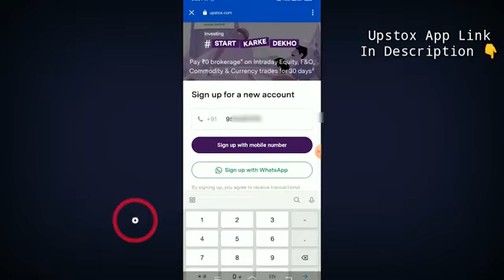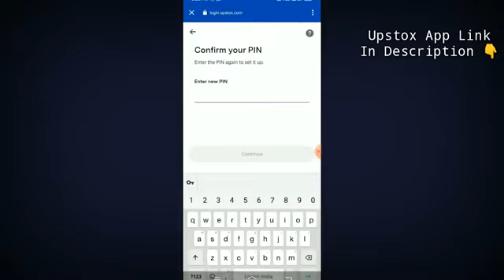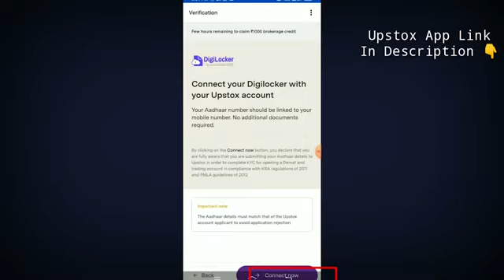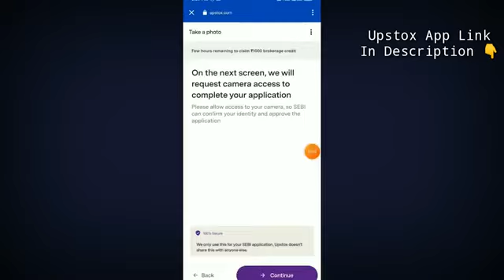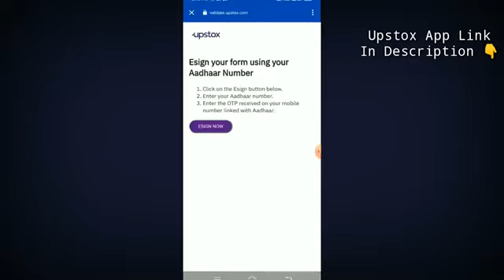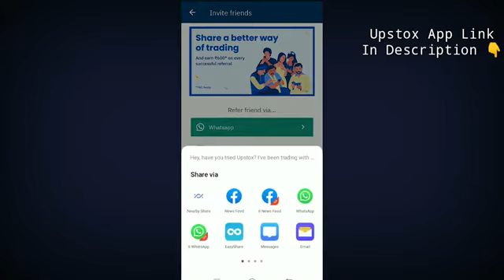How to earn 60k per month | Easy trick to earn part time.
Upstox Account Opening 2022 | Upstox Se कमाए 1500₹ Daily | Upstox Se Paise Kaise Kamaye | Crypto With BT

I am not a financial advisor. The content in these videos is your responsibility to verify yourself. If any stocks or companies are mentioned, Crypto with BT may have an ownership interest in them -- DO NOT make buying or selling decisions based on Crypto with BT's videos. If you need advice, please contact with financial advisor.